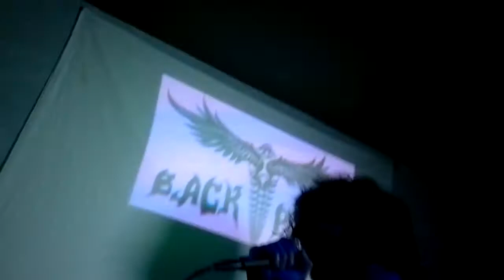10-03-12 Back Pain Live At Pub Rolling CC Cita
Grupo de Cover Hard Rock que tocaron en el Pub Rollings en el CC Cita de Playa del Inglés (Gran Canaria)